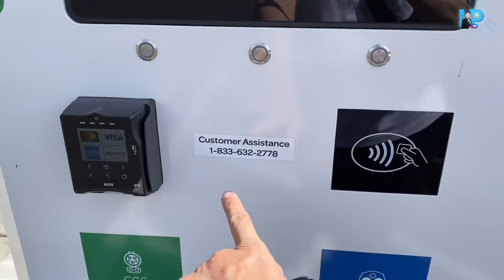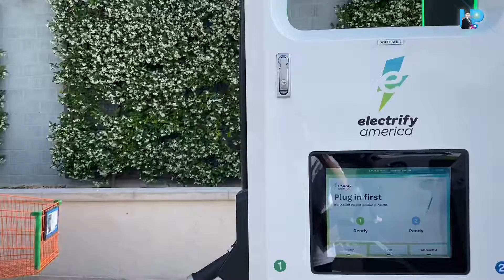Tập 60| Máy sạc xe 🚗 điện Electrical sẽ hoạt động thế nào tại Mỹ 🇺🇸.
Quận Cam hay Quận Orange là một quận ở miền nam tiểu bang California, Hoa Kỳ. Với dân số 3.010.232 theo Thống kê Dân số 2010 của Mỹ, Quận Cam là quận đông dân đứng thứ nhì tại tiểu bang này và thứ ba toàn quốc.